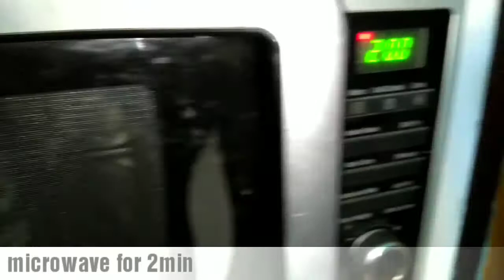Delicious mug cake recipe